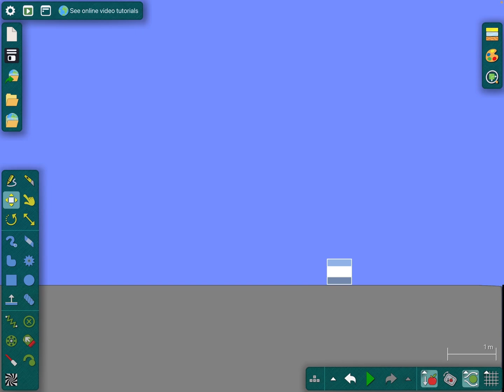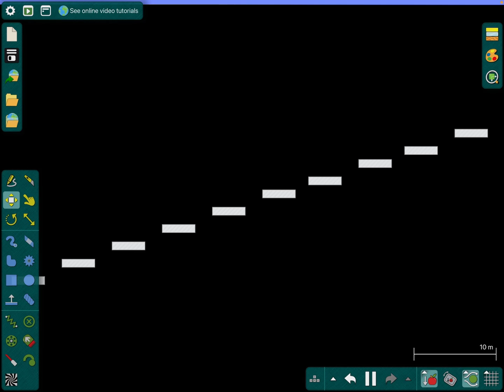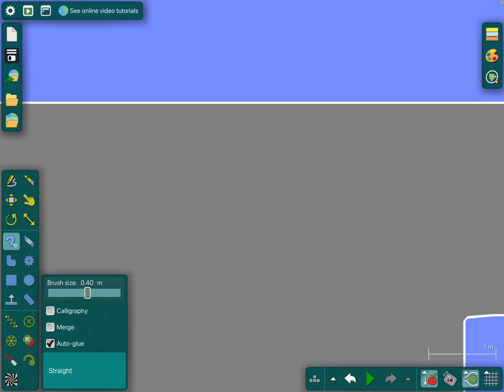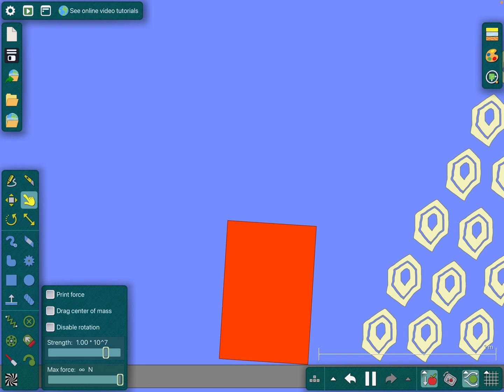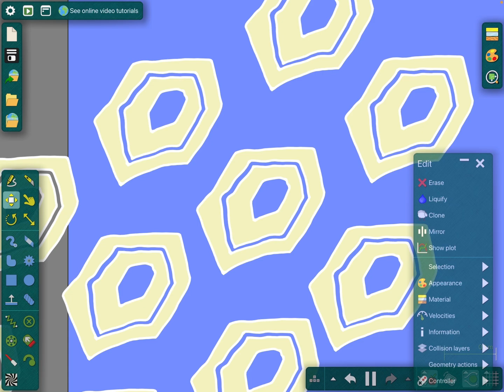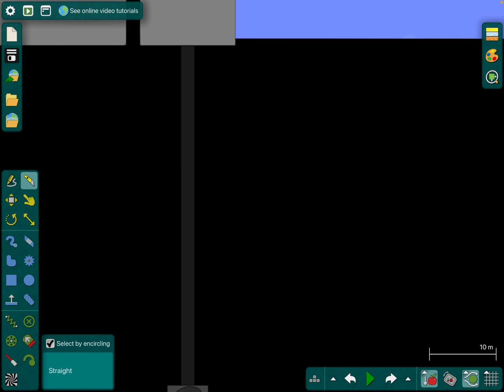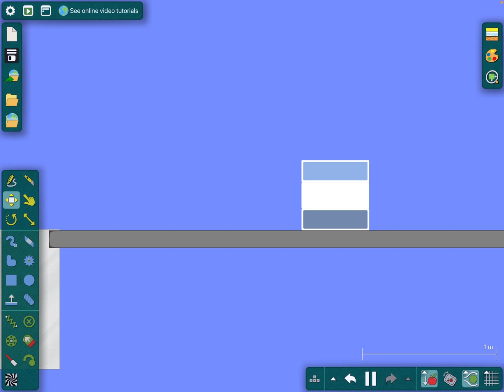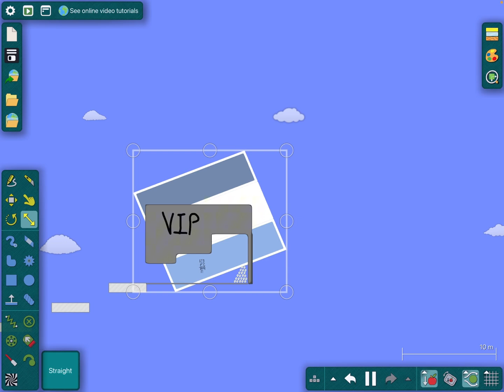nuMbeRvrEs - The stairs to vip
Trolley notices a sign that says, “free bobux!” Trolley gets greedy and excited and greedy at the same time, so, he jumps down the hole to get the free bobux but falls into a deep pit and finds himself in a black room with all of his friends that are glad that he is here. The intercom turns on and stars 1.5! He says everyone has fallen into his trap, and says there are a hundred dozen stairs in front of everyone, and 1.5 says the first person to get to the top of the stairs, they will get free bobux! Trolley was the first person to get to the top, but theres a code! Trolley doesn’t know the code, so trolley and 1.5 have a squabble competition over what the code is. 1.5 tells him that the code is “2828”. Trolley enters the code and 1.5 notifys him that the code is correct.
1.5 declares that trolley wins the bobux. 1.5 won’t give him the bobux yet. Trolley gets anticlimactic about this, 1.5 tells him that he has to complete another obby! Trolley get very angry, so he grows into a giga giant. 1.5 easily scared by giga trolley, tells him that he doesnt wanna be crushed, trolley doesn’t listen and crushes him. 1.5 died. Giga trolley shouts, “TROLLEY THOUSAND WINS, AGAIN!” Trolley grows even more and dies.￼￼￼